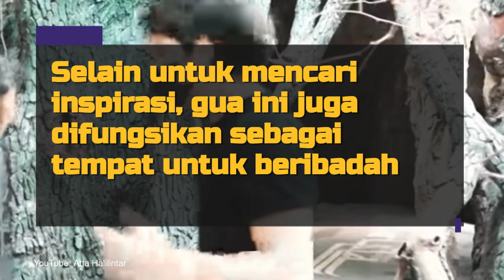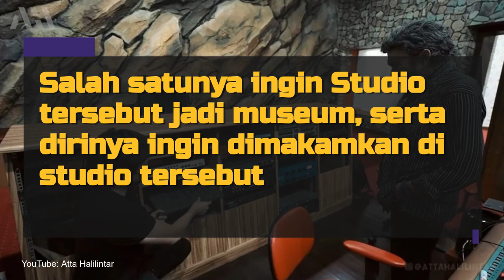Ingin Dimakamkan di Sini! Studio Rhoma Irama, Terdapat Gua yang Tak Boleh Sembarangan Dimasuki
Simak potret studio Rhoma Irama yang luasnya capai 5000 meter persegi. Punya gua pribadi!